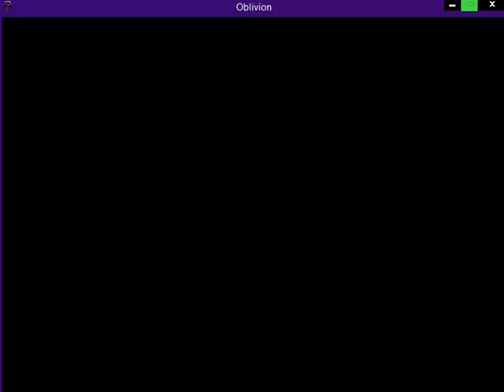Oblivion Cat Edition: Mostaza the Cat 9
Mostaza goes on a wild adventure and lives life as a F%^#&*@g rat for a bit!